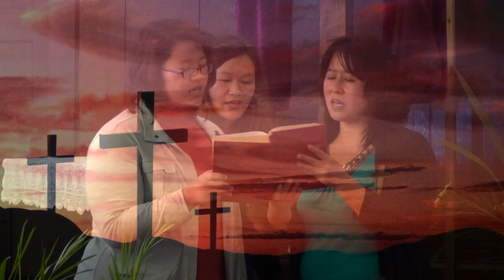Beneath the Cross of Jesus - Liksing Sisters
I fain would take my stand
The shadow of a mighty Rock
Within a weary land;
A home within the wilderness,
A rest upon the way,